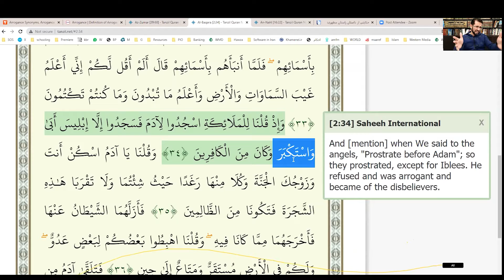About arrogance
وَإِذْ قُلْنَا لِلْمَلَائِكَةِ اسْجُدُوا لِآدَمَ فَسَجَدُوا إِلَّا إِبْلِيسَ أَبَىٰ وَاسْتَكْبَرَ وَكَانَ مِنَ الْكَافِرِينَ
And [mention] when We said to the angels, "Prostrate before Adam"; so they prostrated, except for Iblees. He refused and was arrogant and became of the disbelievers.

Satan- Iblis - worshipped Allah for a long time but it was his arrogance that was the cause of his fall from grace.

What is the definition of arrogance?  What are some examples?

A qoute from the narrations of Imam Ali in Nahjul Balagha.

Part of a topic covered in Tafseer of the Holy Qur'an with young students.